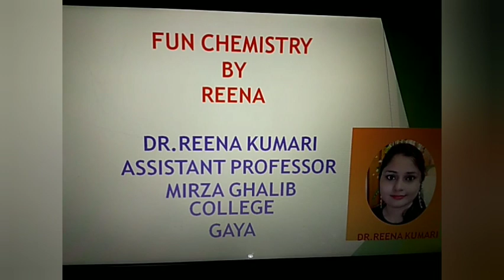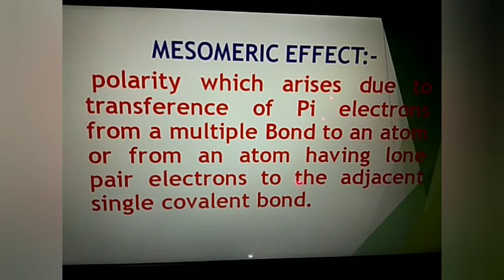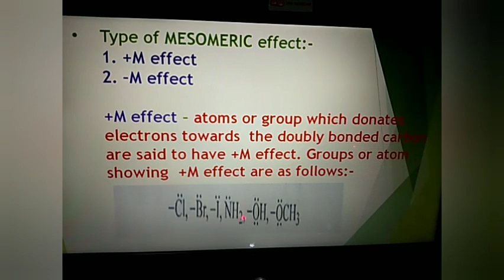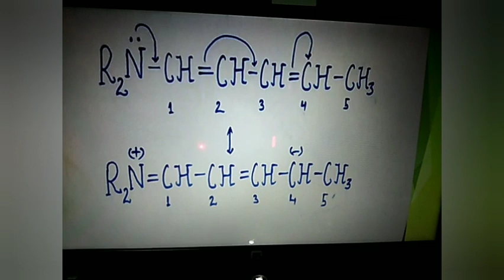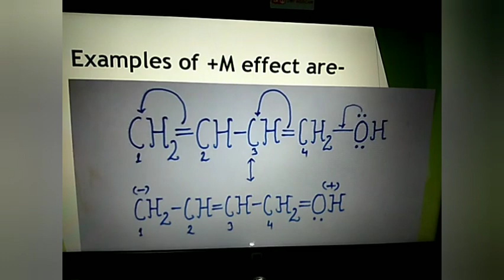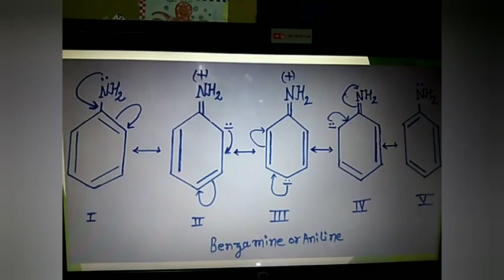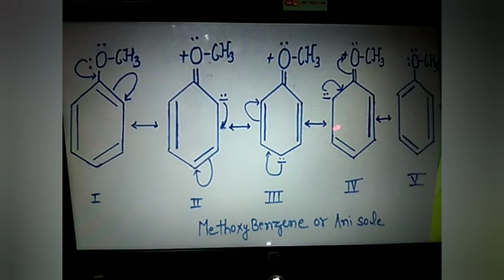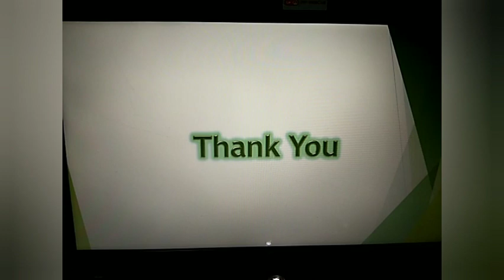MESOMERIC EFFECT..lecture=3 (Organic chemistry) B.sc (Hons.)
Dr.Reena kumari
Assistant professor
Mirza ghalib college gaya